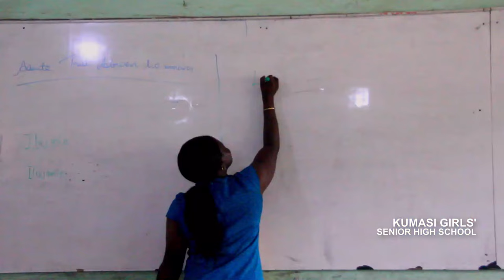Kumasi Girls SHS Documentary.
After 60 years of educating the girl child, this is Kumasi Girls Senior High School. Our Story, Our Achievements, Our Future. Post production by Henz Media.